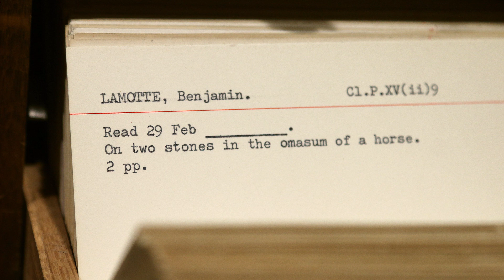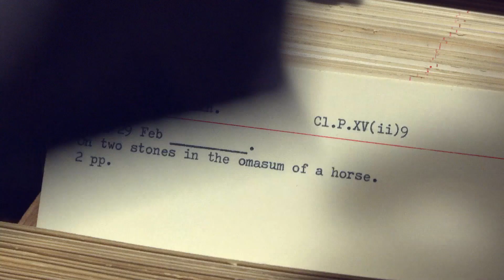Hairball vs Comet (feat. Call Me Ishmael) - Objectivity 213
Special guests Logan and Steph from Call Me Ishmael go head-to-head with the White Gloves of Destiny. More links below ↓↓↓

Filmed at the Royal Society with head archivist Keith Moore.

Featuring Logan Smalley and Stephanie Kent from the Call Me Ishmael book project.

Some keywords: WGD, white gloves, destiny, Stephanie Kent, Logan Smalley, Call Me Ishmael, books, Benjamin Lamotte, stones, omaasum, horse, cow, hairball, snake, fangs, Kettering, Northtonshire, smell, medicine, British Museum, Peter Nelson, comet, Durham, Robert Hooke, descriptive, challenge, identify,